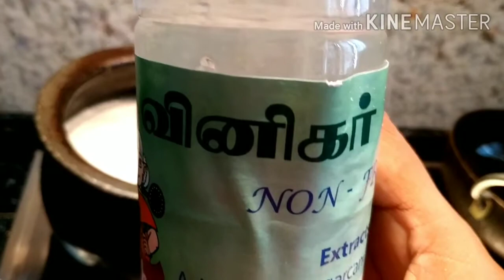Easy cleaning of burnt pots and vessels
Cleaning burnt vessels Burt pots# burnt milk pots# easy cleaning ideas#